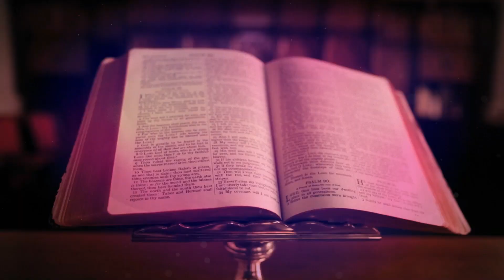EUCHARISTIC ADORATION 🙏🏻 FRIDAY 🙏🏻 April 21 2023 🙏🏻 Silent Eucharistic Adoration🙏🏻